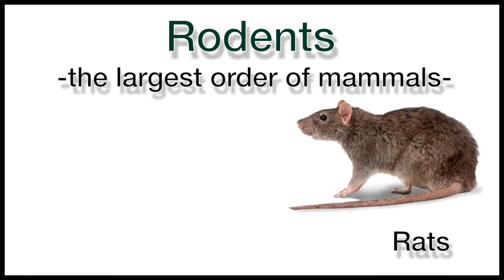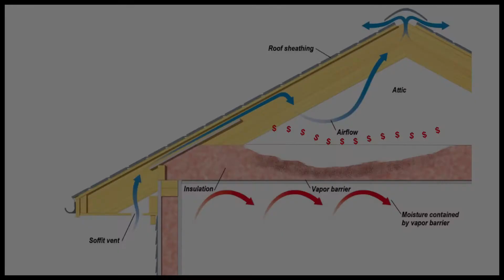Rodent Damage and Disease - The Damage and Disease of Rats & Mice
Rodents – Rats, mice and even squirrels – cause damage to homes, stored items, and autos.
Their damage is predominantly caused by gnawing and by contamination.

Rodents continually gnaw to maintain their continually-growing incisor teeth.  They gnaw to eat hard foods and to shred nesting materials.  But most importantly they gnaw to gain access through wood and even aluminum to gain access into enclosed spaces.
Rats and mice also cause damage by contaminating surfaces other materials with their urine and droppings which they leave anywhere and everywhere they traverse or nest.  Rodents also carry a variety of disease pathogens—not the least of which is the deadly hantavirus, carried by mice in suburban and rural areas of western Washington (or Puget Sound region).

The greatest damage caused by rodents in residential settings occurs to homes and autos.

(Damage to Home - insulation)
In homes rats and mice love to traverse through and nest within the layers of insulation—most often in attics and in crawlspaces.  Their activity compresses and/or shreds and misplaces the insulation resulting in heat loss and expense.   Contaminated insulation can also become a potential health hazard warranting costly insulation removal and replacement work.
Take note:  When it’s time to sell your home it will have to undergo a home inspection.  Any damage or contamination found at the time of sale will result in an immediate requirement to remedy the situation at whatever the cost—or allow the transaction to fall through.

Rats and Squirrels are known to chew through roofing materials and house siding, causing $$ damage while gaining access into the structure…and often chew on electrical wiring—mostly causing dead circuits, but occasionally causing house fires.
Rats and mice chew up and contaminate all manner of stored items (food, upholstery, etc.)

(Damage to Autos & other vehicles)
Significantly, rats have gained a notorious reputation in the Puget Sound region for causing significant $$$ damage to cars.  While sometimes they ruin expensive auto interiors (upholstery), they most often damage engine hoses and high-tech wiring—both of which can render your vehicle inoperative AND cost $ hundreds, if not $$ thousands, to repair.
This same damage also occurs to stored boats, travel trailers and other vehicles. (expensive RV?)
And they spread disease here too.  In a 2016 greater-Seattle-area hantavirus case the suspected route of contamination was a mouse nest in the car’s ventilation system!

Cascade Pest Control serves Tacoma, Greater Seattle, Bellevue and the Eastside, Everett, Skagit & Island counties, Bellingham, Leavenworth & Wenatchee.
Western Washington 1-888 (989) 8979
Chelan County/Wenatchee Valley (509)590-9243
Copyright Treftz Corp./Cascade Pest Control 2017